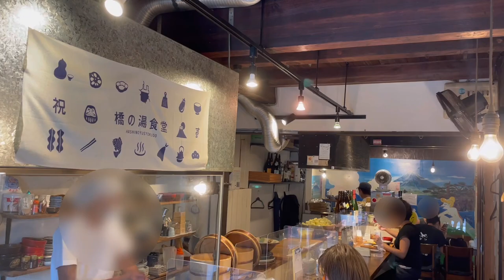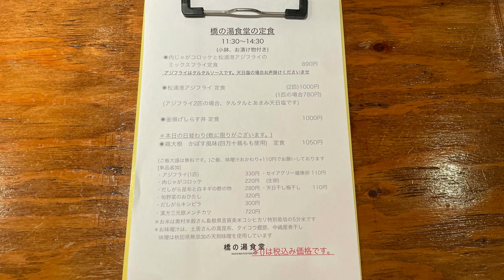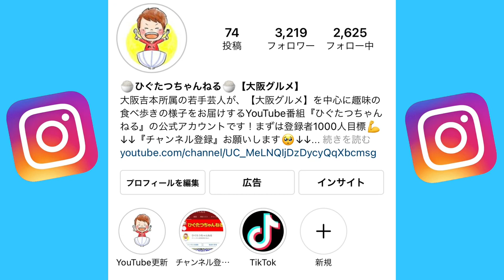【大阪グルメ】銭湯をコンセプトにしたほっこり食堂のアジフライがうますぎた！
大阪吉本所属の若手芸人が、関西のグルメを中心に
趣味の食べ歩きの様子をお届けする番組
『ひぐたつちゃんねる』です！
合言葉は【ヒグッジョブ】

今回のひぐルメは大阪・谷町六丁目にある、銭湯をコンセプトにした体に優しい和定食を提供してくれる『橋の湯食堂』のアジフライ定食をご紹介。

皆様からのコメントもどしどしお待ちしております！！

【今日のひぐルメ】
橋の湯食堂
大阪府大阪市中央区谷町6-5-26 からほり複合文化施設 1F

アジフライ定食　¥1000
肉じゃがコロッケ　¥220

・ひぐたつちゃんねる各種SNS

【マイプロフィール】
大阪吉本興業所属
芸歴7年目
・ひぐたつ